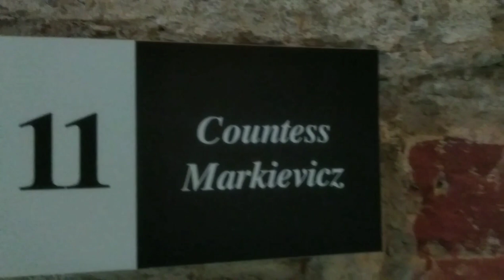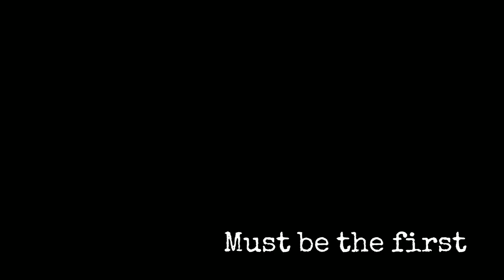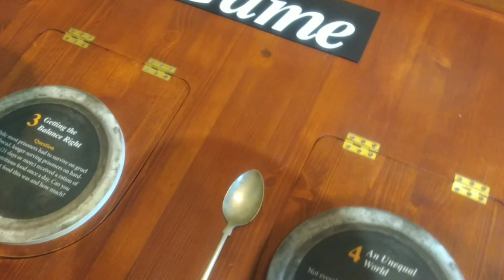CORK CITY GAOL Haunted Jail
In today's video we explore the haunting history of Cork City Gaol.
Paranormal Resident Exploring Ireland's Most Haunted.
I'm Ciarán I'm a solo paranormal investigator on a mission to capture life after death.